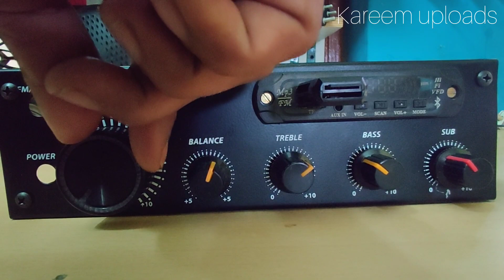2.1 AUTO AMPLIFIER 12V DC INPUT 2.1 AMPLIFIER IN TAMIL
12V DC INPUT 2.1 AMPLIFIER AUTO 2.1 HEAVY AMPLIFIER IN TAMIL 12 INCH SUBWOOFER USED
audio board details :
left right 4440 ic stereo board total 50w RMS
subwoofer 4fet mono board total 200w RMS
INPUT VOLTAGE 12V
PRICE DETAILS CALL ME PLEASE